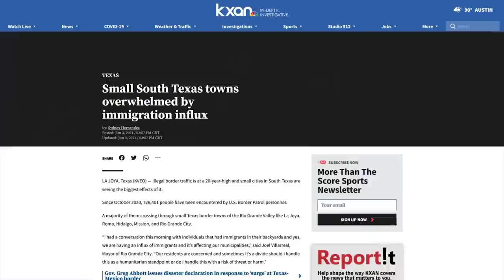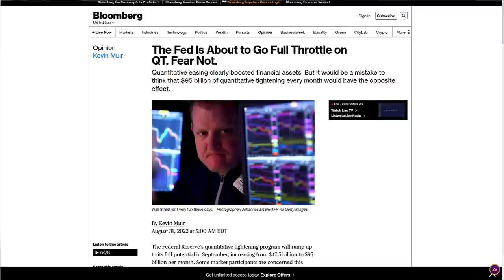CNN's Most INSANE Take On The DeSantis Flights